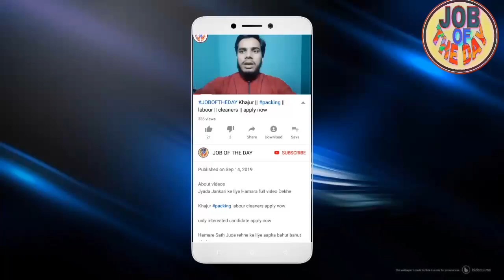VACANCY SAUDI ARAB ! CV SELECTION ! HIGH SALARY JOB APPLY NOW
About videos

NEW VACANCY SAUDI ARAB CV SELECTION ONLY EXPERIENCE

Job search,
girl job
job searching
Classified job
Home jobs
job farmhouse
job hiring
driving jobs
job in London
welding jobs
vacancy
online data entry jobs
Restaurant jobs
job website looking for a
security job
visit visa
tourist visa
Ajman visa
Sharjah visa
Abu Dhabi job
room jobs
Mall jobs
mechanical Engineering
civil job
electrical job
10th pass job
12Th pass job
fresher jobs
driving
security guard
airport jobs
free job
food job
Azad visa
new requirement
new seeker
Dubai
shopping mall job
cook job
helper jobs
cleaner job
online
cook job
bike job
shop job
Job in Singapore
Civil engineer
For men
Labour category
Aluminium fabricator
Civil foreman
Masjid cleaning
Plumber
AC technician
AC mechanic
AC helper
Auto AC technician
Duct man
Aluminium fabricator
Civil helper
Electrical engineer
Construction labour
House driver
High salary jobs
Mechanical helper
Kuwait jobs
Packing helper
Packing job
Food packing
Employment visa
Direct selection
CV selection
Food packing
 apply now

Plz 🙏🙏🙏🙏🙏🙏🙏🙏🙏🙏🙏🙏🙏🙏